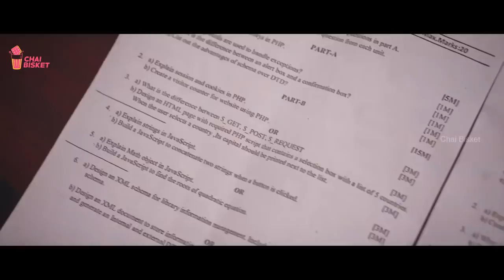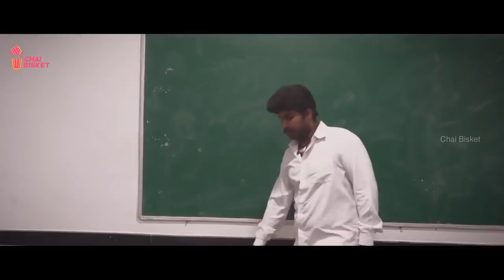Balayya as invigilator| Ft. Vinayak Ram Attili| Chai Bisket| Balakrishna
Actor and Voice: Vinayak Ram Attili
Written and Directed:Abhinai Krishna.